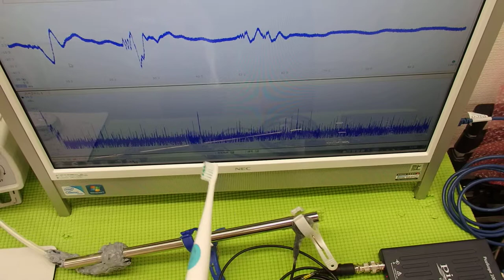超音波システム技術 Supersonic wave System technology